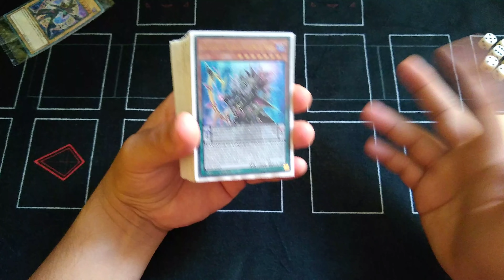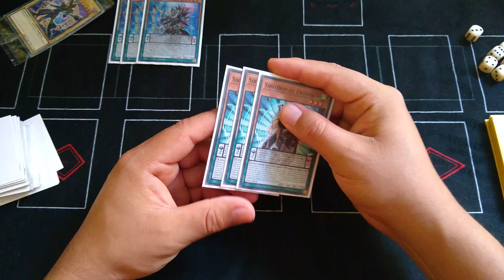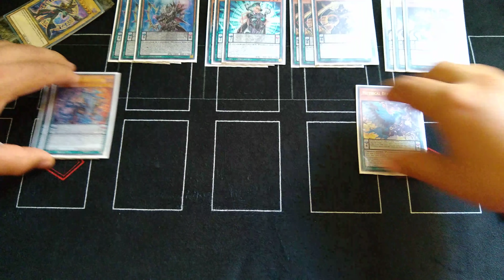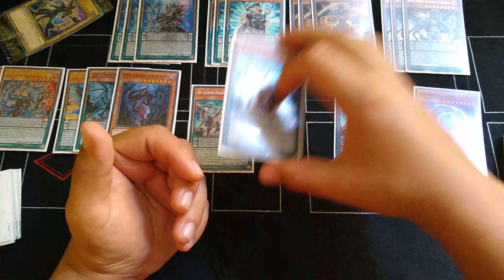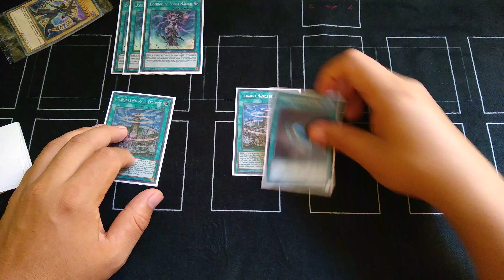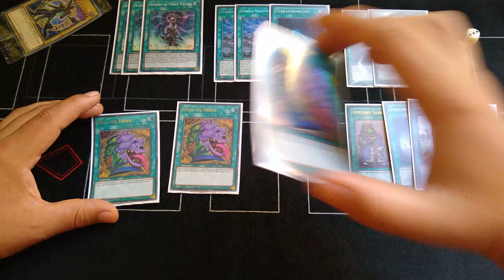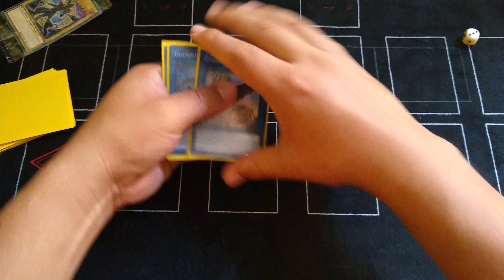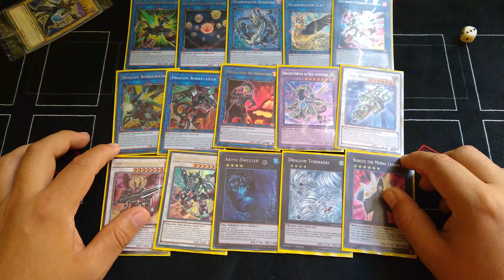Endymion post Order of the Spellcasters/ Deck Profile - Abril 2019